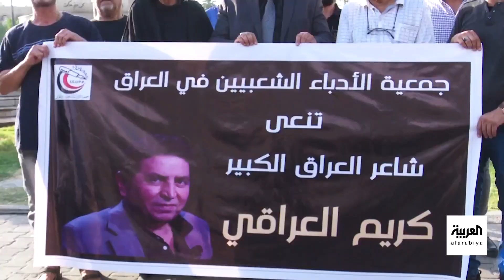صباح العربية | مسيرة حافلة من الشعر الغنائي.. رحيل الشاعر كريم العراقي بعد صراع مع المرض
مسيرة حافلة من الشعر الغنائي.. رحيل الشاعر كريم_العراقي بعد صراع مع المرض وحالة من الحب في
شاهدوا الحلقة الكاملة على شاهد 👇
لمعرفة أحدث المستجدات.. عبر البث المباشر من هنا ⤵
وبإمكانكم متابعة العربية على منصات التواصل